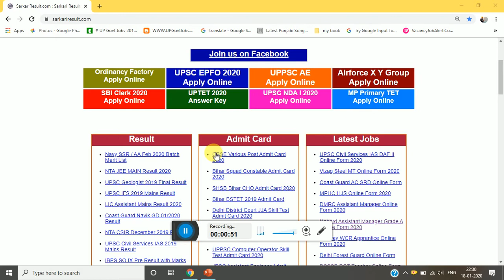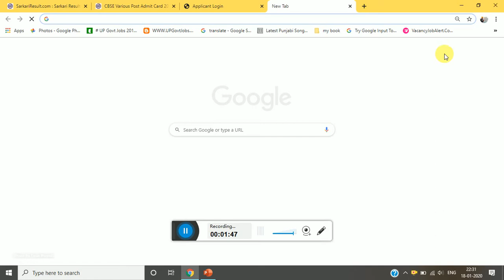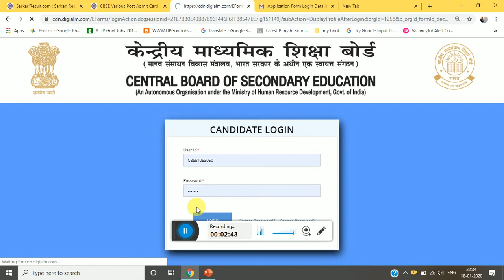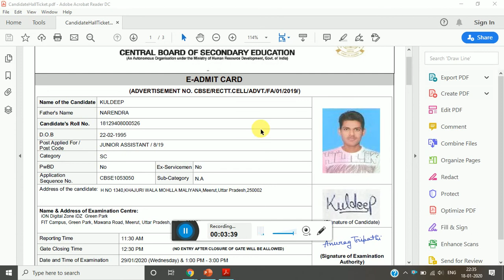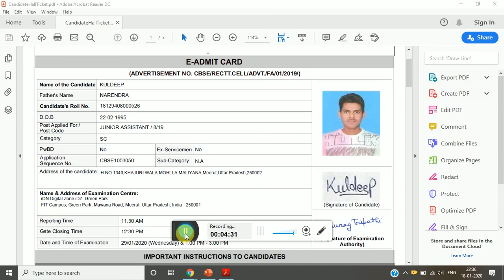Central Board of Secondary Education (CBSE) ALL Various Post Group,A,B,C Admit Card Download 2020/19